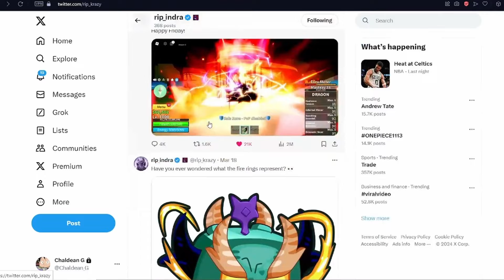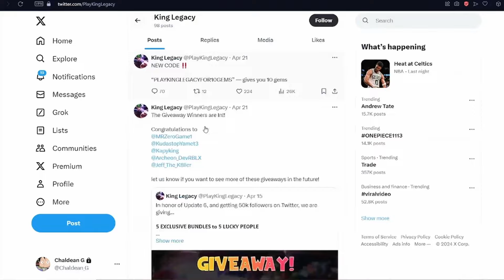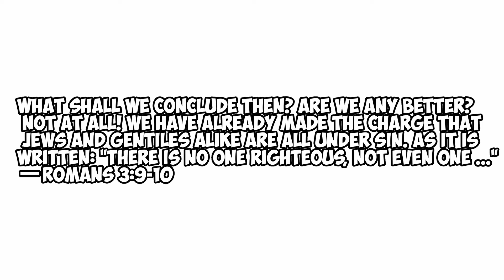My Message To The Blox Fruits Devs...